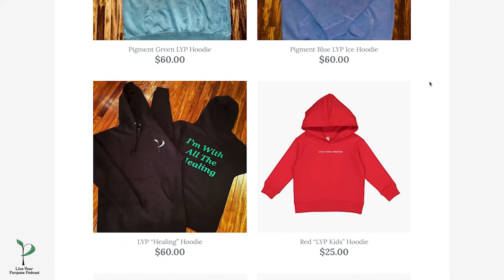Episode #63 Bishop Kenneth Paramore “GOD DID”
This weeks episode on LYP we sat down with the legendary Bishop Kenneth Paramore

Ive been trying to be intentional about tapping in with my elders especially those in spiritual leadership to get some of their wisdom in these conversations. So having Bishop Paramore on was a no brainer!

Bishop Paramore talked to us about his backstory growing up in Youngstown being being a star athlete before a knee injury showed him God had other plans for his future which was to become a Preacher and Community Servant.

The OG gave me wisdom about marriage, leadership and why spending time with our children while their young is the most important thing a man can do.

As young dudes it’s important for us to have wise counsel to help guide us while becoming powerful leaders ourselves.

I’m genuinely thankful for this man’s words, time and service.